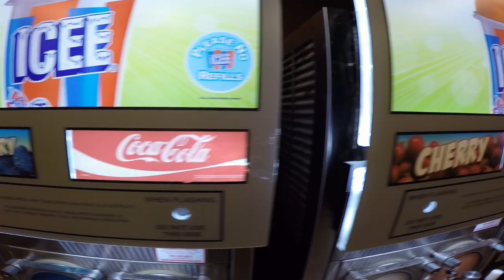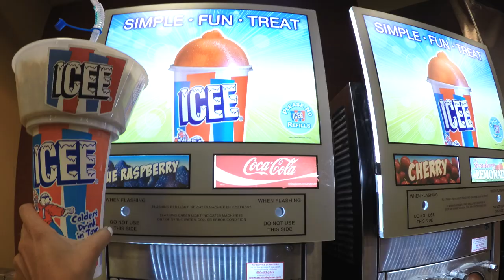Grub Tub - The Grab & Go Up-Seller by RP & Associates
Increase your sales and create customer convenience by allowing customers to carry an entire combo in one hand.